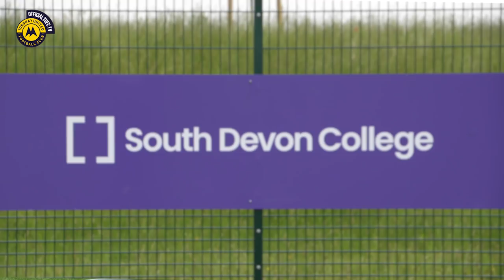Official TUFC TV | Jake Andrews On Signing + 1st Day Of Pre-Season 26/06/19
for more content from the Club.